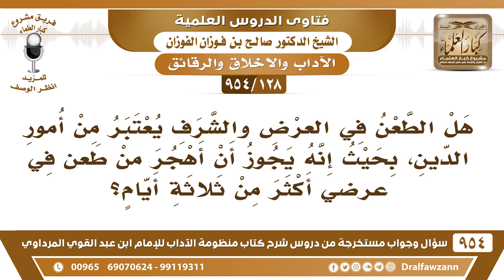[128 -954] هل يجوز أن أهجر من طعن في عرضي أكثر من ثلاثة أيام؟ الشيخ صالح الفوزان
-[128 /954] السؤال: هل الطعن في العرض والشرف يُعتبر من أمور الدين، بحيثُ إنه يجوز أن أهجر من طعن في عرضي أكثر من ثلاثة أيام؟
الجواب: إذا كان كذاب ومُفتري، فعليك أن تهجره، لأن هذا من الكذب والافتراء، وهذا معصية وكبيرة من كبائر الذنوب، وهو يتعلَّق بحقك أيضًا.
للاشتراك في قناة الشيخ صالح الفوزان
سؤال وجواب من شرح منظومة الآداب ( 945 ) مقطع

للاستفسار والإقتراحات والدعم
رئيس الفريق
لمشروع كبار العلماء